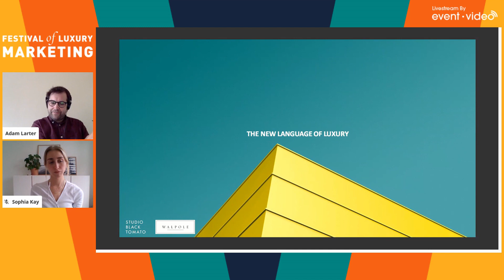Festival of Luxury Marketing | Day 2: Highlights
Highlights from Tuesday 8th September's sessions on The New Language of Luxury: Communicating with Customers in 2020 and Beyond, with speakers Adam Larter and Sophia Kay from Black Tomato; Belmond's Samantha Strawford; Manolo Blahnik's Carla Filmer; Jessica McCormack's Colleen Caslin; The Fifth Agency's Olly Lewis; Facebook's Isabelle Quevilly; Consultant Scott Guthrie; influencer Kate Hutchins; the BBC's Lucy Hockings, VICTOR Jet's Clive Jackson; journalist Dolly Jones; Sunshine's Al MacCuish; and Harrods' Caitlin Innes.